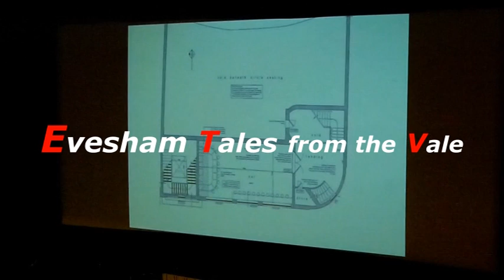Evesham Regal Cinema Press Release 18-10-2010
Press release from the Evesham, Regal, Art Deco, Cinema which is currently undergoing restoration by the manager, Laurence Wiper and many volunteers.
Evesham Tales from the Vale is a project in its infancy that is recording local events within Evesham and the surrounding area. It has an interest in the area both from an historical angle as well as current events which, of course, is tomorrow's history... The website is under construction, which is aiming to include everyone in the Vale of Evesham area and to encourage contributions from all... Meanwhile, if you can help, you can contact Ian Pennifold on until we have a permanent website.